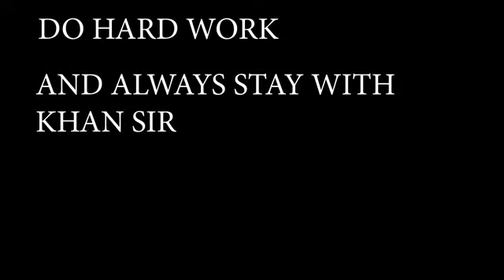Khan Sir ने फिर बनाया एक को दरोगा |खान सर ने फिर दिखाई दरिया दिली |khansir |khangs patna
Khan Sir daroga aspirant
Khan daroga qualify students

khan sir gaming channel
khan sir funny moments
sharp gamer
khan sir thug life
khan sir